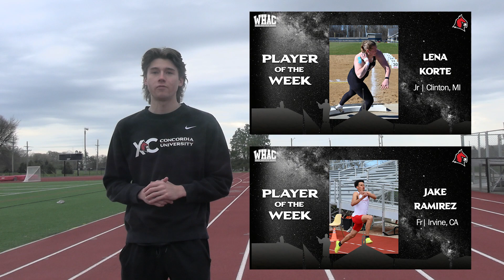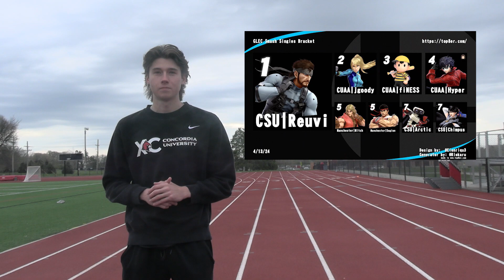4.23.24 Birds eye view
Catch up on last week's action on Bird's Eye View with Noah Finley!